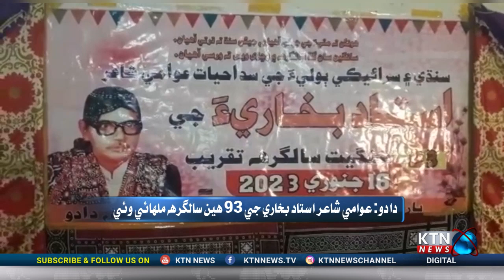The 93rd birth anniversary of public poet Ustad Bukhari was celebrated.